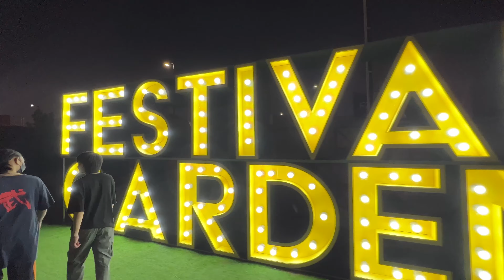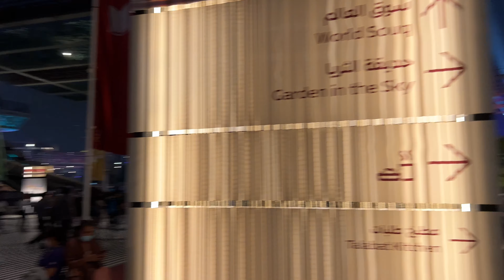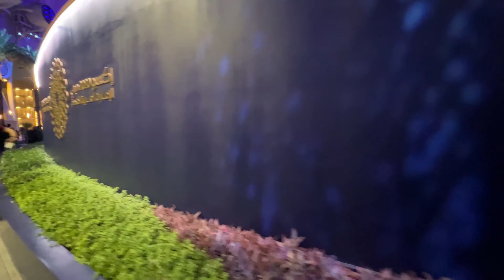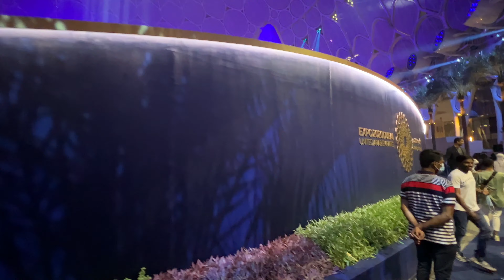EXPO 2020 DUBAI Closing Ceremony Full Tour until Dawn Time | Jhigz Ortua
EXPO 2020 DUBAI Closing Ceremony Full Tour until Dawn Time.